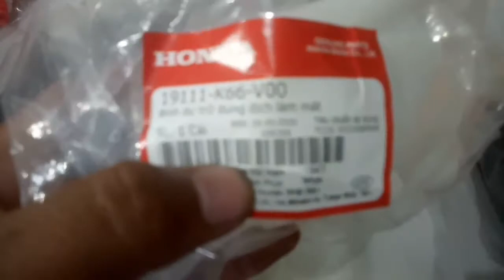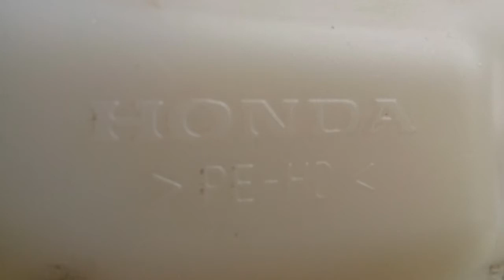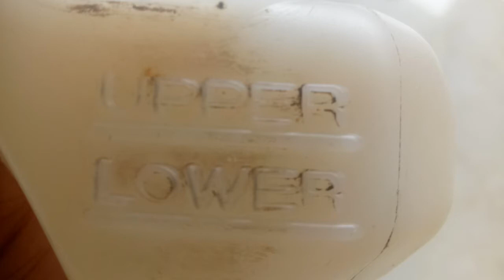review cara pasang hugger airblade original vietnam di vario pcx 150// modifikasi motor vario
masih di review manteman.
*HUGGER AIRBLADE VIETNAM*
1.UNBOXING hugger ori vietnam
2.review perbedaan hugger ori vietnam vs ori vario 125/150
3.harga hugger ori vietnam termurah
4.cara pasang hugger ori vietnam ke motor vario.